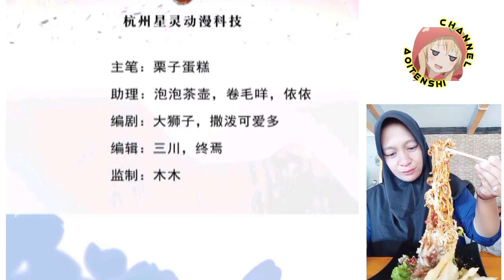I have 6 genius children from contract marriage chapter 86 [English indo]